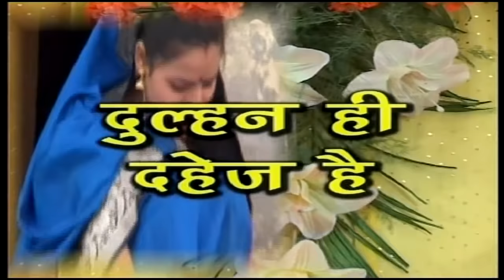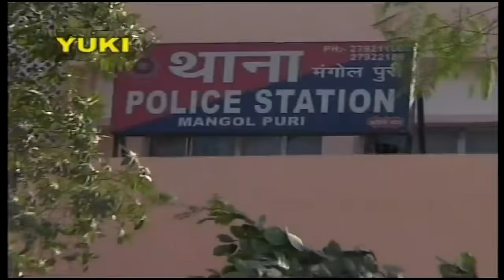भोजपुरी बिरहा | दुल्हन ही दहेज है | Ram Kailash Yadav | Dulhan Hi Dahej Hai | Yuki Video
Birha : Dulhan Hi Dahej Hai
Album : Bhojpuri Birha - Dulhan Hi Dahej Hai
Voice : Ram Kailash Yadav
Category : Bhojpuri Birha
Producer : Amresh Bahadur, Ramit Mathur
Label : Yuki